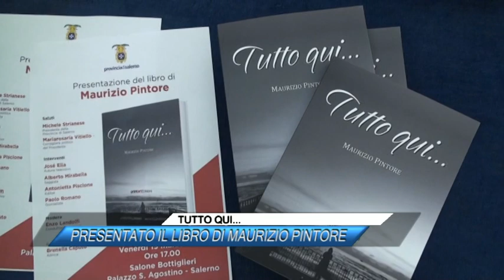TUTTO QUI PRESENTATO IL LIBRO DI MAURIZIO PINTORE